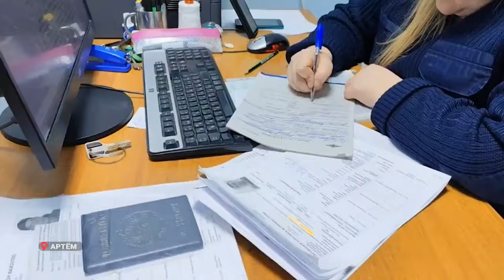В Артеме в отношении иностранцев вынесены постановления о выдворении за пределы Российской Федерации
В ходе профилактического рейда полицейские выявили 32 нарушителей миграционного законодательства. Правонарушителей привлекли к установленной российским законодательством ответственности.